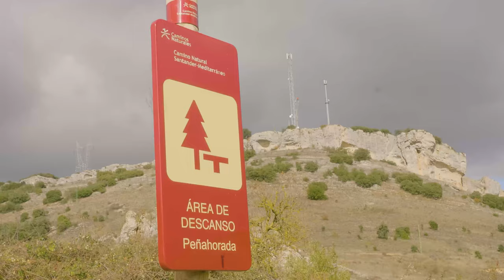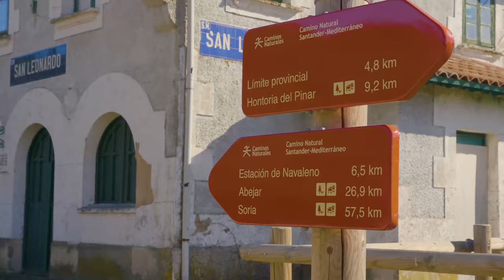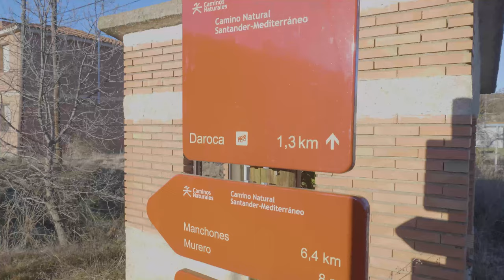CAMINO NATURAL SANTANDER - MEDITERRÁNEO